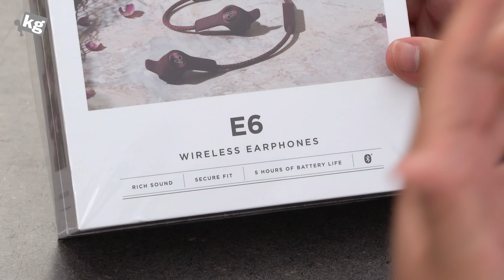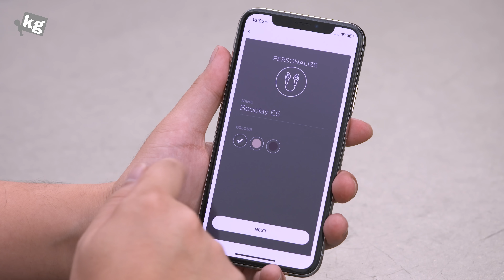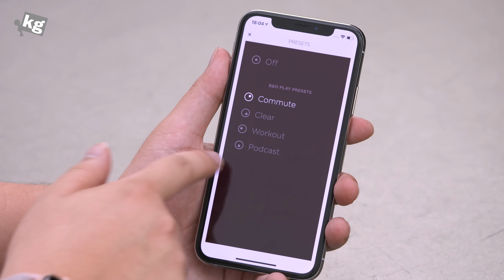B&O 베오플레이 E6 개봉기 [4K]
- 넥밴드형 이어폰, 베오플레이 E6입니다. 전작인 H5보다 귀에 더 쏙 맞고, 충전하면서 사용이 가능해 졌어요! 가격은 B&O 다운(?) 399,000원. 풀버전 개봉기는
- 비싸도 소리는 참 마음에 들어서, 써 보시라고 11/17까지 제품에 관한 의견 주신 한 분께 블랙 E6 하나를 드릴께요! 당첨자 발표는 11/22 예정~

- B&O로부터 컨텐츠 제작 비용을 지원 받았습니다. ʕ•ᴥ•ʔ